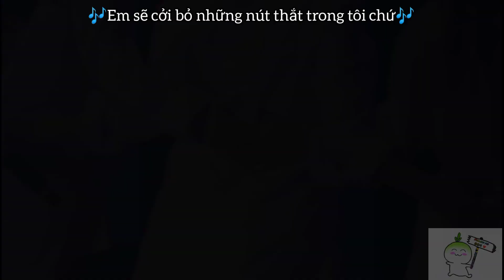[VIETSUB Shutdown Ver.Moonsun] choáy ưi là choáy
[💢 Cảnh báo độ tuổi 💢] Shutdown ver.Moonsun 🔥🔥
👉Ai dưới 16+ xin mời quay xe 🤣
Tui nghĩ Byulyi là nhà tiên tri zũ chụ Trần Byul rồi 🤣🤣 lời bài hát mà nó hợp với Moonsun moments gì đâu luôn á 🤭
❗Đề nghị bật sáng tất cả các loại đèn🕯️💡🔦 Nói không với bóng tối 🤭